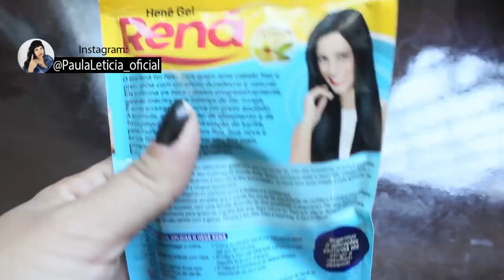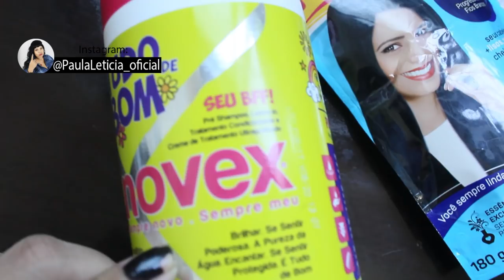Up com henê, Como fazer o Up com henê e pra que serve?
Você sabe o que significa up com henê? Não, então confira o vídeo
 e ajude a compartilhar ele no seu facebook !

► Equipamentos ◄
➟Câmera: Canon T5
➟Lentes: 18-55mm Canon
➟Editores: Adobe Premiere,Sony Vegas Pro 11 e Wondershare Filmora